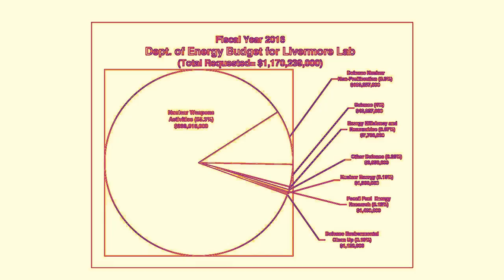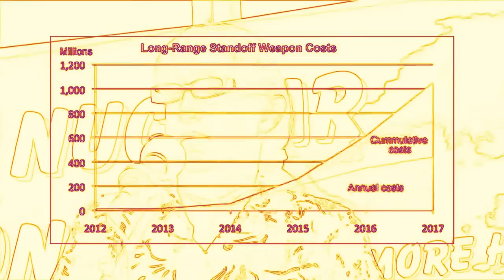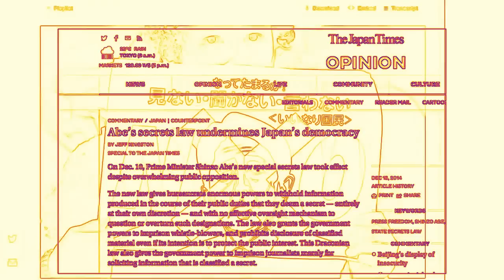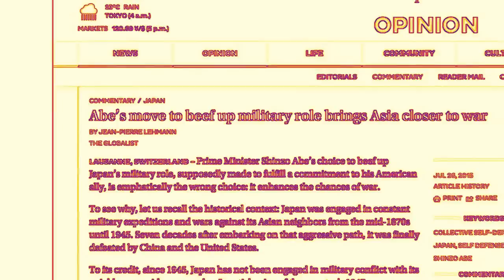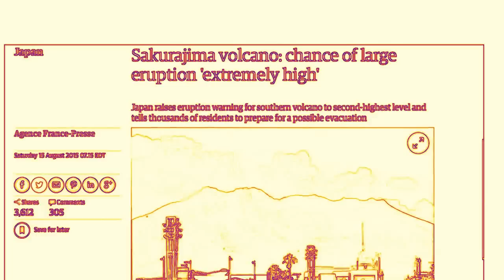70 YEARS OF NUCLEAR WEAPONS: AT WHAT COST?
"We're getting arrested, but they're the ones committing the crime." - Phyllis Olin, President, Western States Legal Foundation
Daniel Ellsberg, Country Joe McDonald, Marylia Kelley, Chizu Hamada, Takashi Tanemori, Wilson Riles, Jr., Patricia St. Onge, Jackie Cabasso, and 300 of their closest friends join in the annual Hiroshima Day Nonviolent Direct Action at Livermore Lab CA's Bomb Factory, August 6, 2015.

ABC: “Epic flooding threatening Fukushima… Serious concerns about nuclear plant in flood zone” — Massive amount of nuclear waste has already flowed into ocean — “Grave danger” from contaminated water leak — Torrential downpours overwhelm site — Official: It’s “threatening safety” at plant (VIDEO)

“Rapid, stunning and complete” die-off of animals near nuclear site — 150,000+ antelopes bleeding from internal organs, pits brimming with corpses — Experts completely baffled: “It’s really unheard of… 100% mortality, I know of no example in history like it… Doesn’t make any sense” (PHOTOS)

U.S. Gov’t intentionally ‘blew up’ nuclear reactor outside Los Angeles in massive human radiation experiment on public — Southern California covered in radioactive plume — Officials “documented effects of long-range effluent cloud on people downwind” (MAP)

Animals delirious, disoriented up and down West Coast — Displaying ‘unprecedented’ behaviors — Experts “know something isn’t right” — Gov’t: “Waters offshore so lacking in things like anchovies, sardines and squid” (PHOTOS & VIDEO)

Skyrocketing deaths on West Coast — Experts: “Extreme Mortality Event… dying in such high numbers… such great numbers… very concerned” — “It’s so mysterious… What is going on here?!” — “Possibilities like fallout from Fukushima” — Only 2 full necropsies on 700 deaths (VIDEOS)

Radiation fears growing as govt’ finds strangely deformed trees around Fukushima — Nearly 100% have ‘morphological defects’ — “Trees did not have a top bud, without which its growth cannot continue” — Effects worsening over time — Researchers prevented from doing studies… “so little data” (PHOTOS & VIDEO)

Radiation Expert: Horrific health toll from Fukushima — “Impossible not to be moved by scale of deaths and suffering” — Thousands to die of cancer and that’s just the tip of the iceberg — Number of dead babies significantly increased in many areas of Japan — Government actions unconscionable (AUDIO)

Many baby seals dying of leukemia-linked disorder along California coast — Blamed for over 1/3 of recent deaths at San Francisco Bay rescue center (CHART)

BREAKING: Fukushima nuclear waste detected along Southern California coast — Highest levels seen anywhere in North America since testing program began — 8.4 Bq/m3 of radioactive cesium measured near beach between Los Angeles and San Diego (VIDEO & MAP)

Record-breaking typhoon to make direct hit on Japan’s only restarted nuclear plant — 159 mph gust last night, strongest ever measured at location — Waves near 40 ft. high expected around island — Gov’t alerts for landslides and floods — Cracks and leaks already found at nuclear plant (VIDEO & MAP)